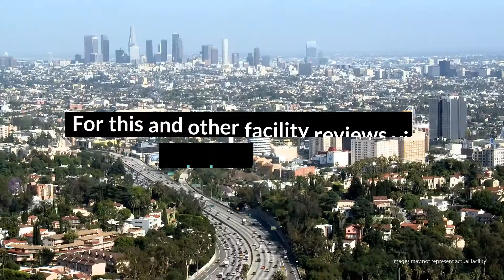Engage Review - Westlake Village, CA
Engage provides comprehensive mental health and substance abuse treatment to teens in the Canejo Valley region of Los Angeles. Its adolescent IOP, Beyond, works to help teens develop effective coping mechanisms and a positive self-image. Engage provides extensive family therapy and education to ensure the client’s support system and home environment can support their success in recovery.

Engage
650 Hampshire Rd, Ste 104

Engage Cost: Call for details. Accepts Insurance.

Rehab Reviews
Rehab Cost
Rehab Location